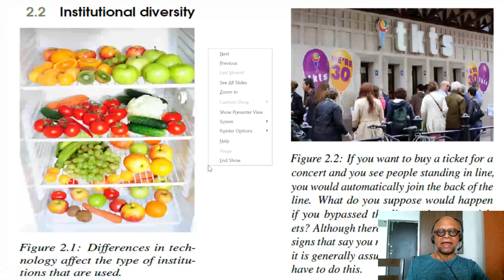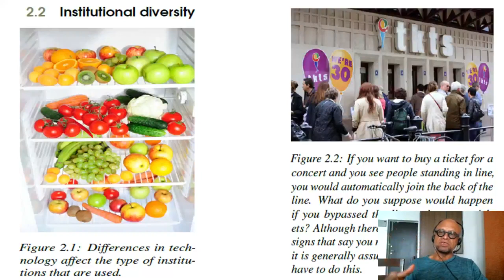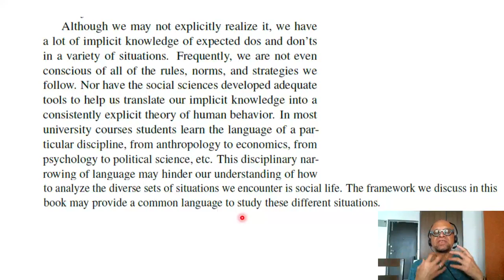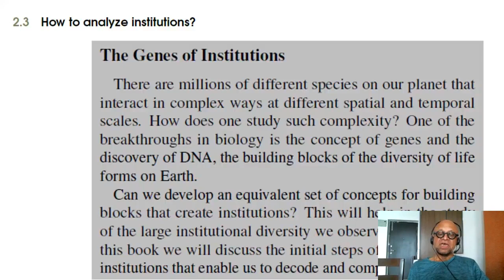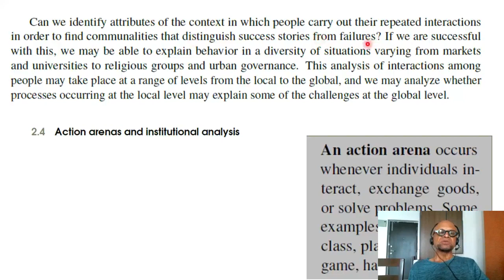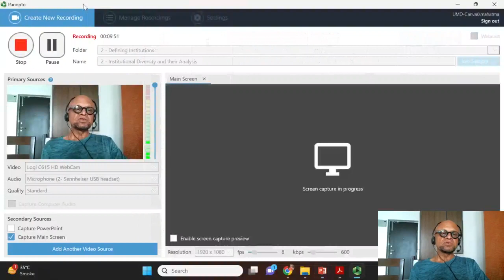Ch 2 - 2 - Institutional Diversity and their Analysis